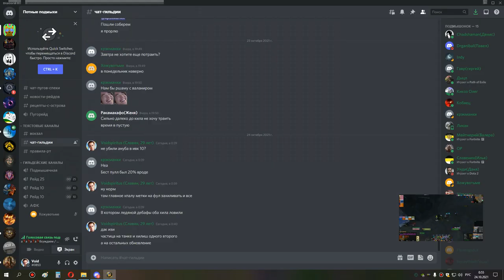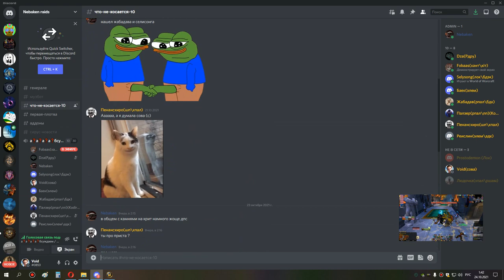3я часть кара 10 сова 23 10 21